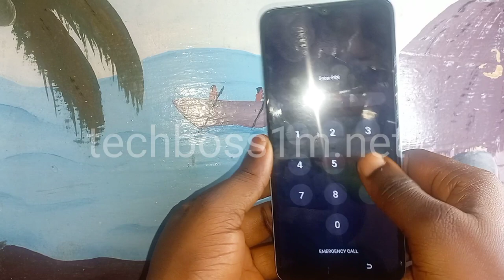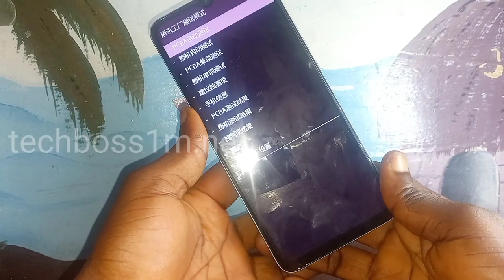Tecno Pop 7 hard reset || Tecno BF6, BF7H Factory Reset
TECNO POP 7, POP 7 PRO ( BF6 & BF7H ) HARD RESET FACTORY RESET WHEN YOU FORGET YOUR SCREEN LOCK PASSWORD PIN PATTERN OR YOUR PHONE IS NOT WORKING VERY WELL

MY PC I USE ON AMAZON☆